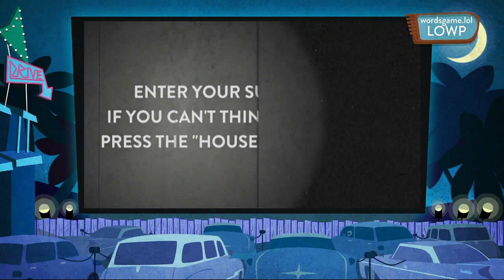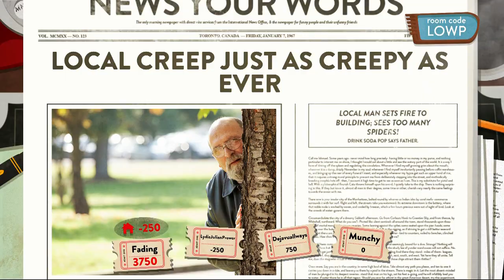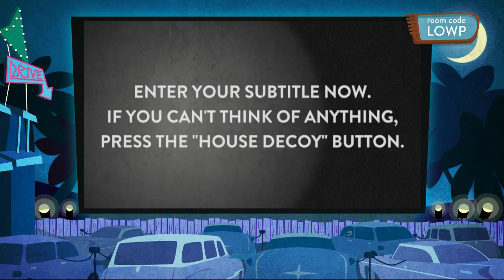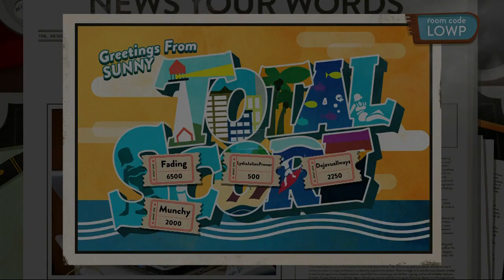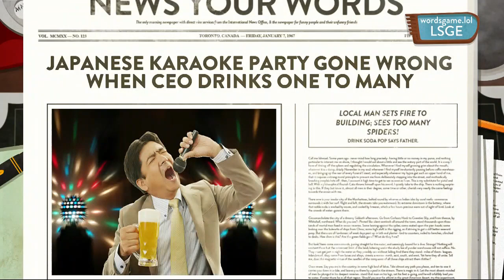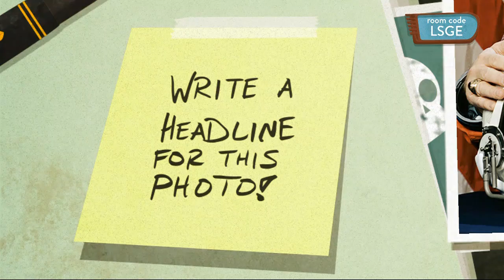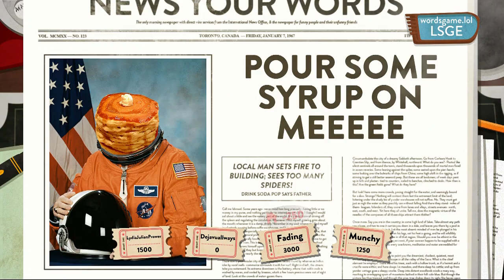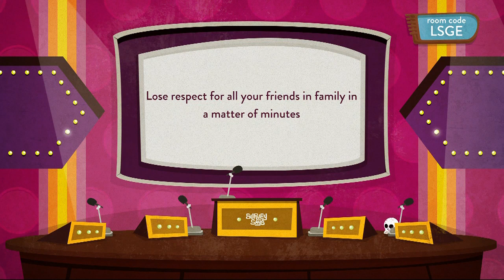Use Your Words (Part 3)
0:00 Round 1 (Sub the Title)
3:05 Round 1 (Extra Extra)
5:22 Round 1 (Blank-o-matic)
7:45 Round 2 (Sub the Title)
10:25 Round 2 (Extra Extra)
*game crash*
13:09 Round 1-2 (Sub the Title)
15:55 Round 1-2 (Extra Extra)
17:49 Round 1-2 (Blank o Matic)
20:00 Round 2-2 (Sub the Title)
22:55 Round 2-2 (Extra Extra)
25:14 Round 2-2 (Blank o Matic)
27:18 Survey Says